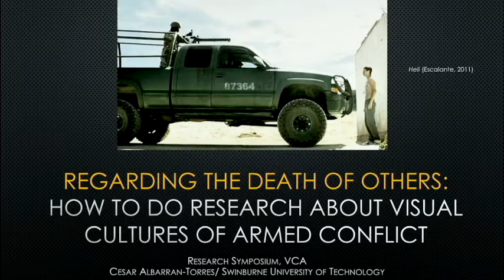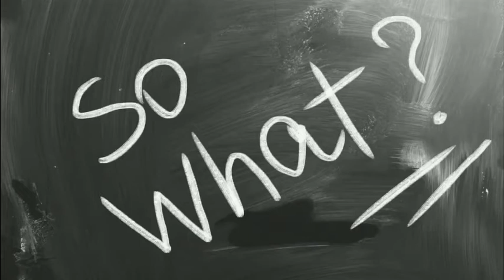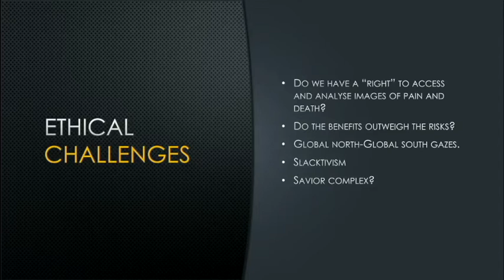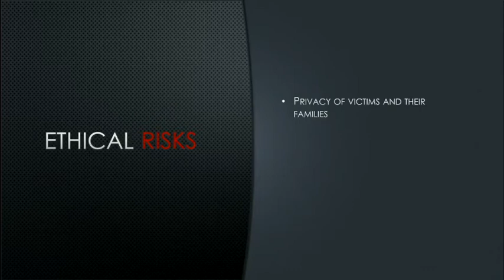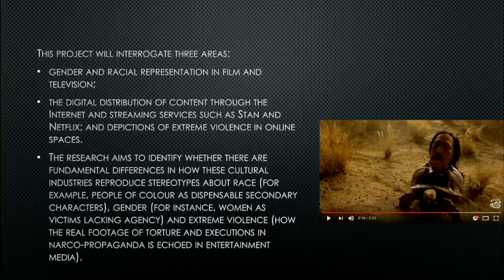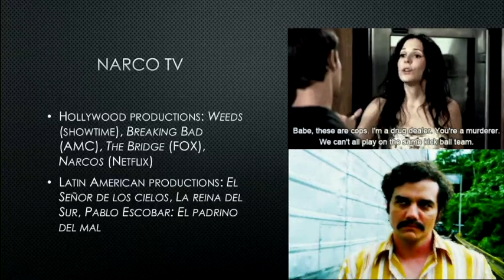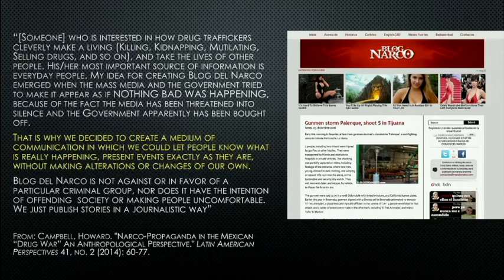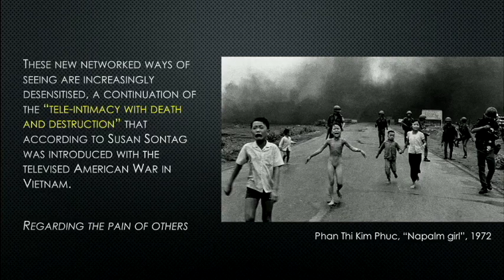Regarding the Death of Others, Dr César Albarrán-Torres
'Regarding the Death of Others: How to do Research About Visual Cultures of Armed Conflict', Dr César Albarrán-Torres
Presented as a part of 'Writing and Publishing Practice-Led Research Symposium', 2019. Co-hosted by Jonathan Graffam and Jeremy Eaton
Dr César Albarrán-Torres is Senior Lecturer in Media and Communication. He has been widely published in academic and non-academic titles as a film and literary critic, author and translator. His current research focuses on what he calls gamble-play media, hybrid platforms where gambling and digital interactive media intersect. Other research interests include film and television, as well as the negotiations between social media and politics in Mexico, particularly concerning the drug cartels. His book Digital Gambling" Theorizing Gamble-Play Media was published by Routledge in April 2018. Available to supervise masters and doctoral students.